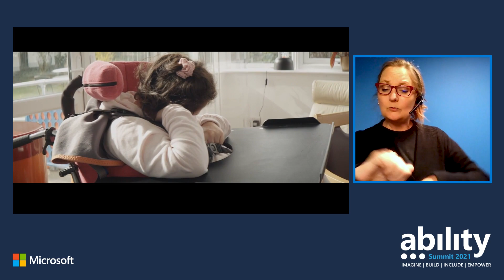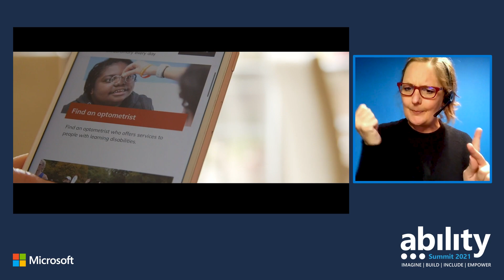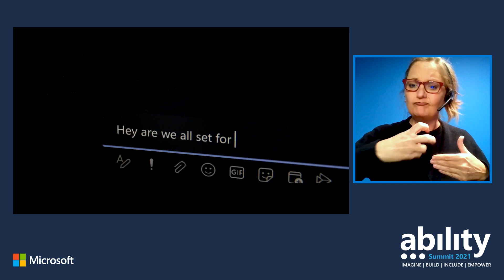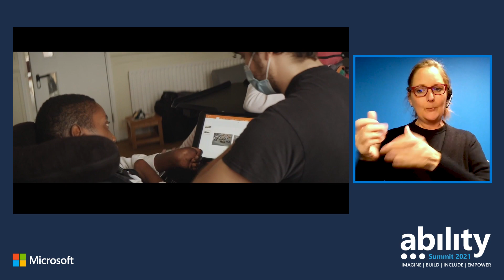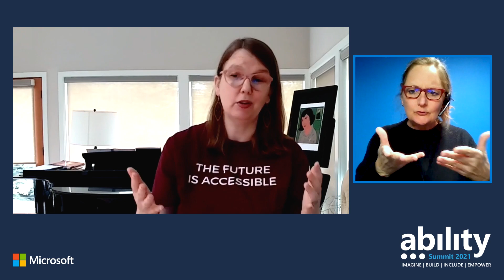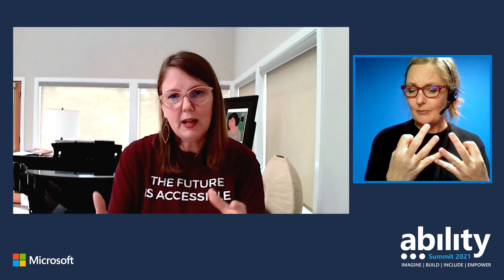Satya Nadella Keynote Day 1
Watch Microsoft CEO Satya Nadella’s Segment from the Ability Summit Keynote Day 1.